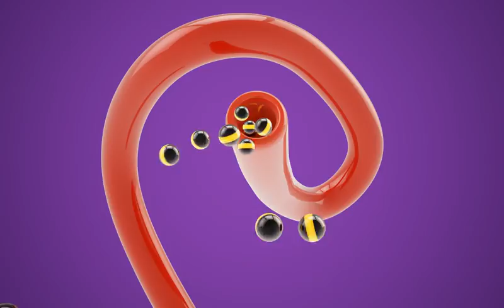Vray pipes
Same pipe video using V ray render